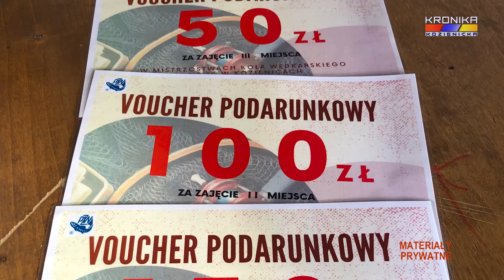Październikowe zawody wędkarskie w Kole nr 10